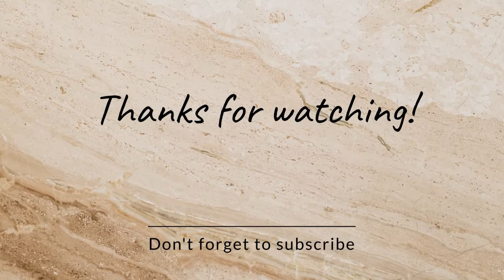BIAFRA SELF-REFERENDUM E-VOTING HAVE COMMENCED👇LINKS ON THIS VIDEO DESCRIPTION 😘PLS SHARE IT 2 MANY!